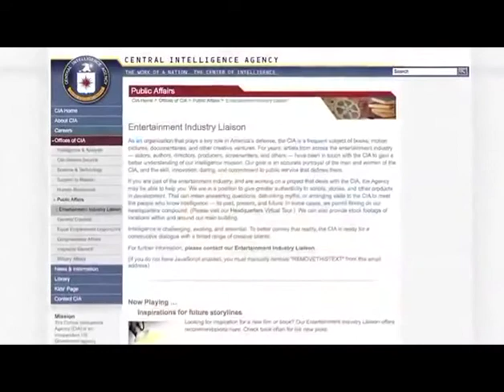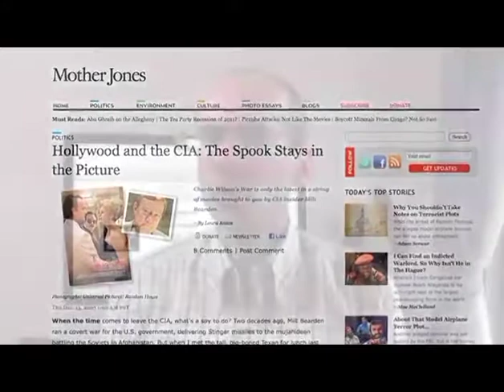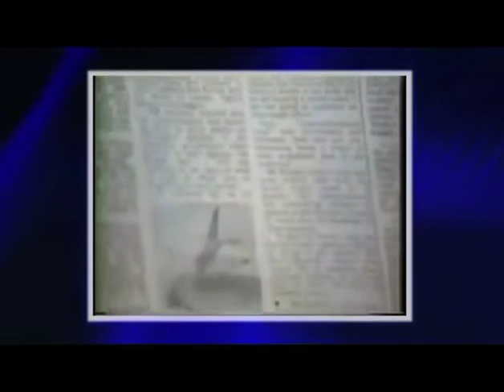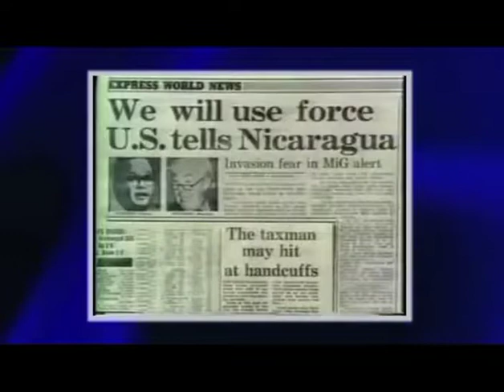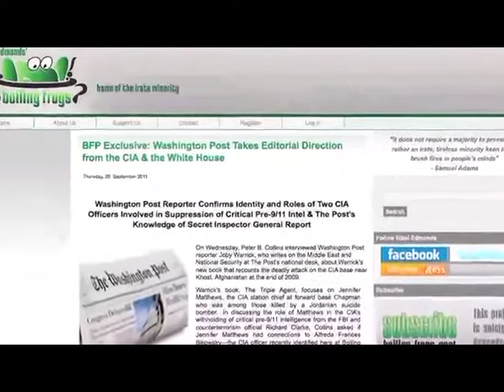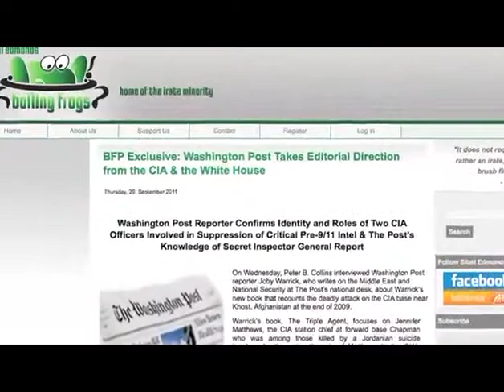The Deadly Experiment: The Media/Government Disinformation Axis